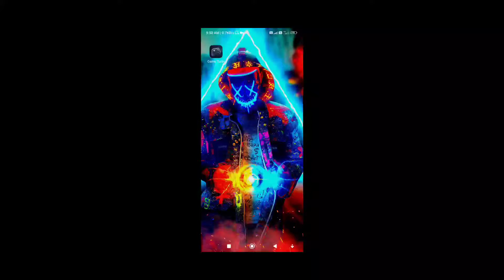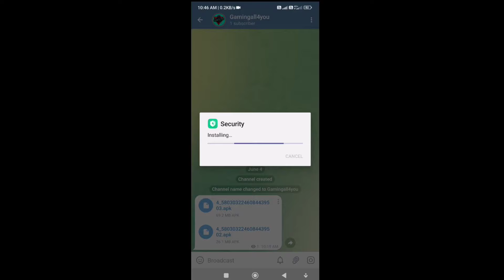MIUI 13.5 Game Turbo 5.0 - Let Check the Gaming Performance | Game Turbo 4.0 Vs Game turbo 5.0 🔥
OFFICIAL INSTALL IN MIUI 12.5 & MIUI 13 GAME TURBO 5.0 INDIA & GLOBAL REDMI, POCO & XIAOMI DEVICES

INSTALL NOW XIAOMI 🇮🇳 RELEASED NEW SECURITY APP, GAME TURBO 5.0 FOR MIUI 12.5, MIUI 13 INDIAN GLOBAL

XIAOMI 🇮🇳 RELEASED GAME TURBO 5.0 FOR INDIAN USERS & GLOBAL USER | INSTALL MIUI 13.5 GAME TURBO 5.0

New Security App & New Game Turbo Install In Miui 12.5 & MIUI 13 with New Interface in Any Xiaomi 🔥